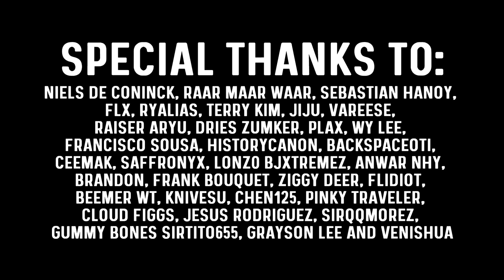Training Newest Class Kain to Level 200 | MapleStory | GMS Tespia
Today we are leveling maplestory's newest class Kain to level 200! Kain will swing by soon in MapleStory SEA on the 9th of June and in MapleStory Global on the 23rd of June! This video will contain spoilers for the kain story! Skip past the tutorial part to skip those! And finally before we begin, this entire video was captured in the test server, so some things might still be changed or fixed, keep that in mind!

Intro: 0:00
Tutorial Story: 0:30
Training starts 1st job: 2:02
Training and 2nd job : 3:40
Training and 3rd job: 5:38
Training and 4th job: 8:15
5th job: 10:14